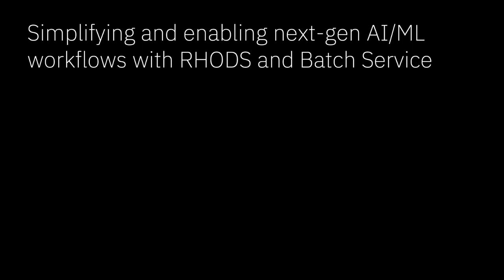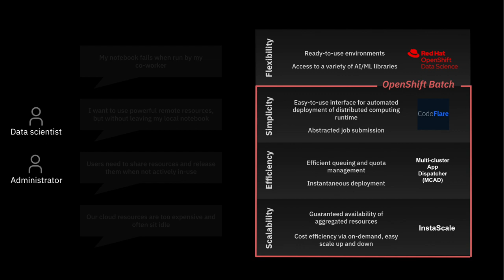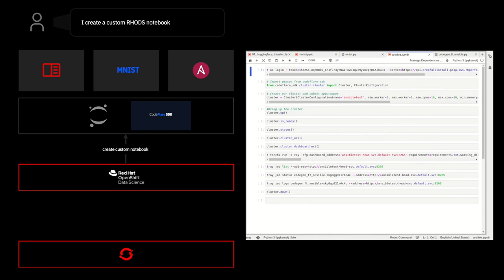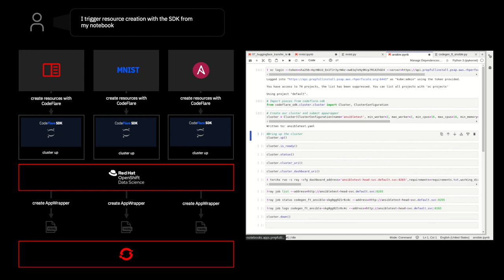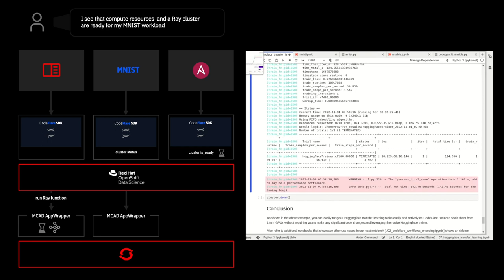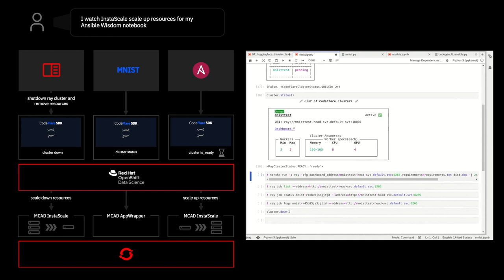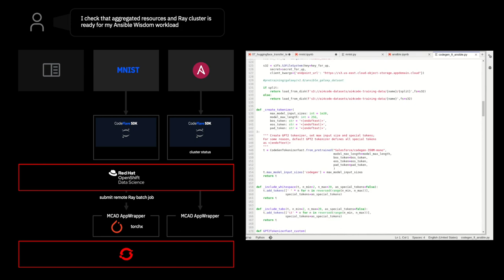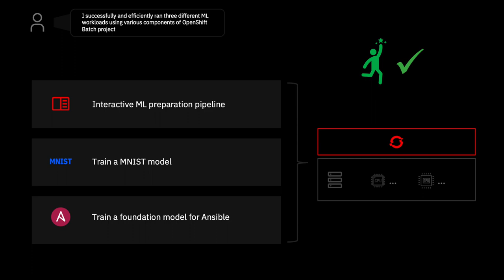AI/ML Models Batch Training at Scale with Open Data Hub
Open Data Hub provides several features that make AI/ML model batch training at scale easy and efficient. These include:

Ease of use with Codeflare SDK : Codefare SDK is integrated into ODH notebook that provide interactive way for data scientists to define resource requirement ( GPU and memory) to run training job

Batch with MCAD : MCAD is a queue , which provides job management . Once all jobs required to run the training are submitted in the MCAD queue then their aggregated resources are calculated . MCAD compares the available resources available in the cluster vs aggregated resources required to run the job. If the cluster lacks resources to run all jobs then it will make all jobs in pending state . “All or nothing”

Dynamic scaling with Instascale : Once jobs are in pending state in MCAD then that event is picked up by instascale , which will find the right size compute stance matching the aggregated resource requirement to run all jobs and attach it to the cluster.

Flexibility : Open Data Hub supports a wide range of machine learning frameworks, including TensorFlow, PyTorch, and Ray (KubeRay).